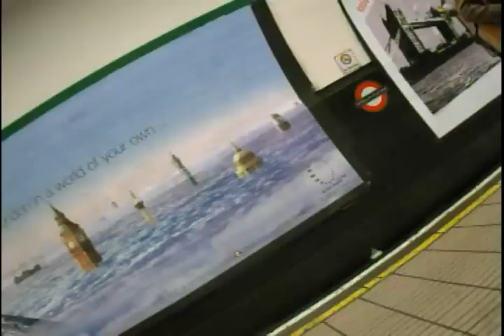Underground Love Sick Blues I Can't Help It (If I'm Still in love with you)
A Johnny Cash -looking bloke singing his country heart out with is rendition of the Hank Williams classic I Can't Help It ( If I'm Still in Love with you ) for his pay in the underground (subway).